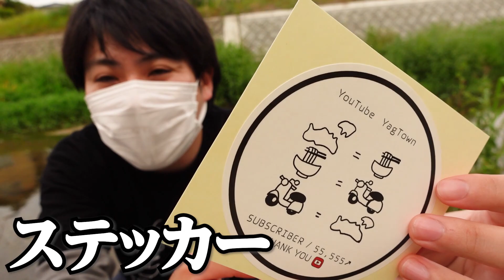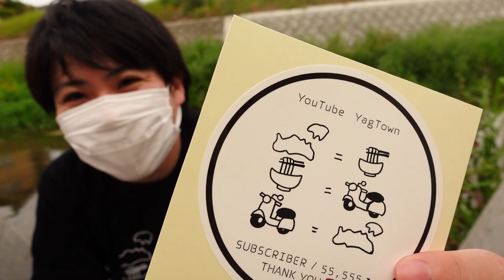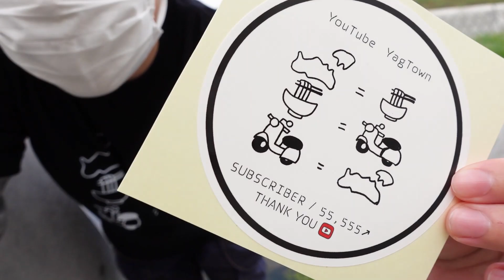5/14,15限定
この土･日2日間だけ再販します
55,555人記念のTシャツ･グラスはこちらから

🔳高松市🔳
・手打十段 うどんバカ一代
・まさご屋
・空海房
・わら家
・まつばら
・宝山亭
・いちみ
・あづま
・手打うどん　麦蔵
・竹清 本店
・手打うどん 三徳
・誠うどん
・うどんの田
・誠うどん
・うぶしな
・日の出製麺所
🔳綾川🔳
・岡製麺所
・本格手打うどん はゆか
・いなもく
🔳丸亀・善通寺・多度津🔳
・一屋
・岡じま
・純手打うどん よしや
・つづみ
・なかむら
・海侍
・飯野屋
・麦香
🔳まんのう🔳
・むさし
・大喜多
・三好うどん
・うらら
・うまじ家
・虎龍
・かじまや
🔳さぬき市・三木町🔳
・八十八庵
・多田製麺所
・まるたけ
・羽立
・溜
・滝音
・牟礼製麺
・そらいけ
・麺処まはろ
・山
・門家
・味泉
🔳東かがわ市🔳
・元匠 湊店
・吉本食品
・うどんや
・讃州讃岐屋
・山賊村
・うどんや まるちゃん
・六車